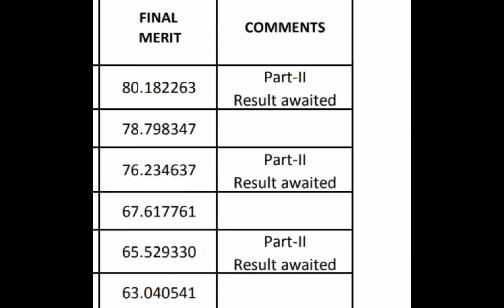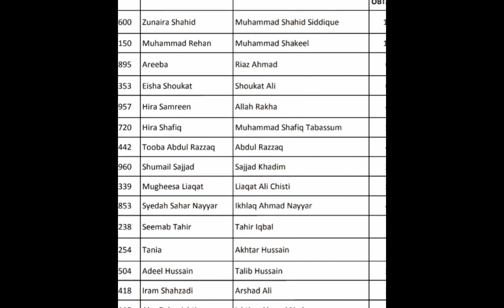University of the Punjab Pharm D merit list 2023 / PU Pharm D ki merit list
I am glad to announce that the merit list of Pharm D University of Punjab start to upload by the university admission office.
this merit list 2023 is Bsc based.
The merit is very low because the student who interested in Pharm D is less than expectations.